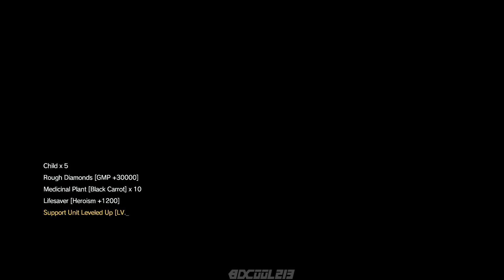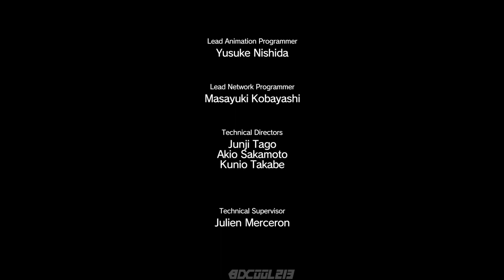Let's Play Metal Gear Solid 5 The Phantom Pain Gameplay - Part 21 - Blood Runs Deep - PS4 1080p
Here is part 21 of my let's play of Metal Gear Solid 5: The Phantom Pain for the Playstation 4. This was taken from my live stream on September 3rd, 2015. In this video, we go through Episode 18 "Blood Runs Deep".